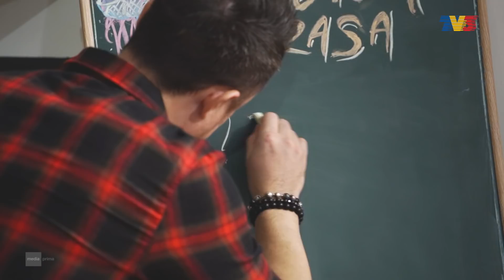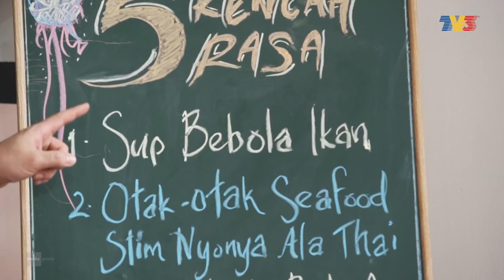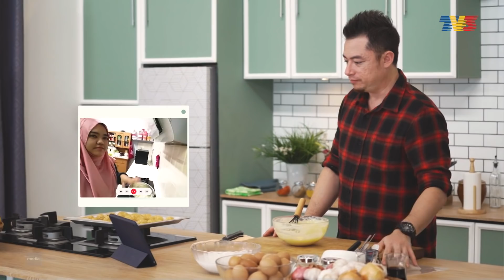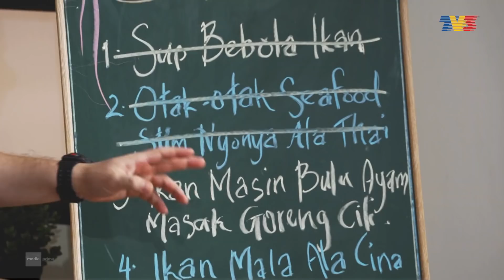[FULL] 5 Rencah 5 Rasa (2021) | Episod 1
[FULL] 5 Rencah 5 Rasa kembali lagi dengan Musim Baharu!!!
Kali ni akan lebih banyak menu yang mudah & lazat akan Cef Sher kongsikan dengan korang!! Bermula 14 September , Selasa 11.30 pagi.